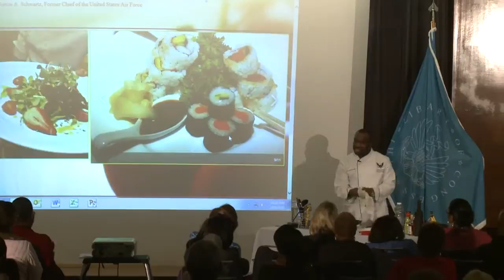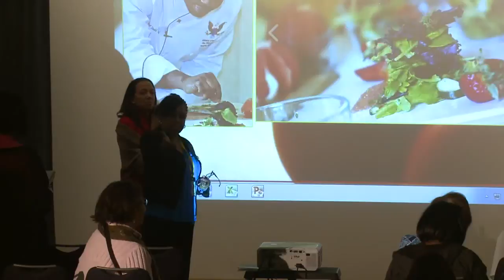Recipes for a New You: Healthy Eating at Its Best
Daniel W. Thomas cooks recipes from his health-conscious cookbook "Recipes for a New You: Healthy Eating at Its Best."

Speaker Biography: Daniel W. Thomas is an acclaimed chef, cookbook author and philanthropist.